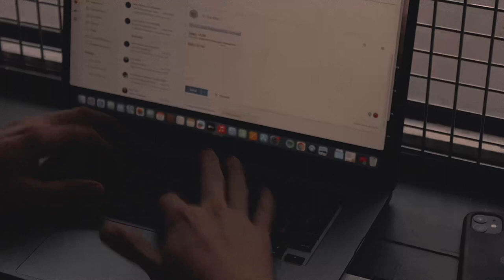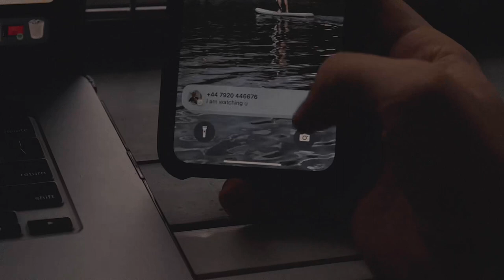CRYPTIC PARANOIA : THE SHORT FILM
This is the first short film that I’ve made since starting my masters at UAL. The aim of the short film was to use an Image system to show the audience what is going on. My group decided to go with the idea of paranoia but only use close-ups and certain things to show the idea. If you will notice certain things pop up at the same time or repeat. This was a key thing as a theme of paranoia. Also the use of close-ups create the sense of being watched or stuck in an element.

Why we wanted the film to only take place in one room was the idea that the character is trapped and how sometimes you feel like you are on your own when you’re paranoid. The idea of getting a mysterious text message from someone always has creeped me out for ages so I want to do a film on that.

The cast and crew￼

Director : Archie Merry￼
Actor And producer: Diego￼
Editor : Punya￼
Cinematographer :Maya￼

I hope you enjoyed it and I can’t wait to show you the next short film that we make. Have a nice day bye￼